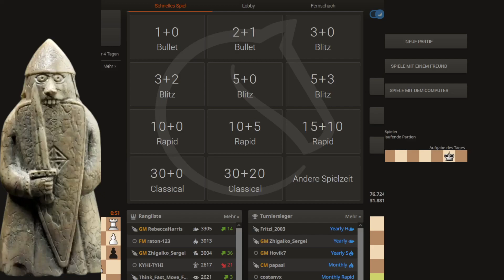Der Chessmaster #3 | Schach auf Lichess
Schach auf Lichess.org! Lasst gerne einen Kommentar dar, wenn ihr Anregungen oder Kommentare zum Spiel bzw. dem Video habt